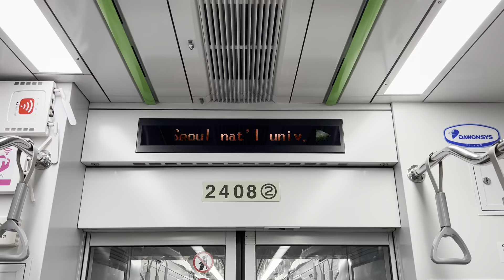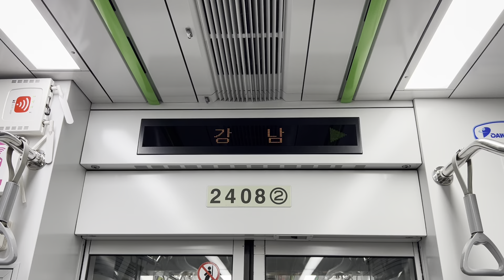2호선 D208편성 외선순환 열차 강남역 신형 환승음악 적용 안내방송 영상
2023/02/09
S2221 서울교통공사
성수→성수